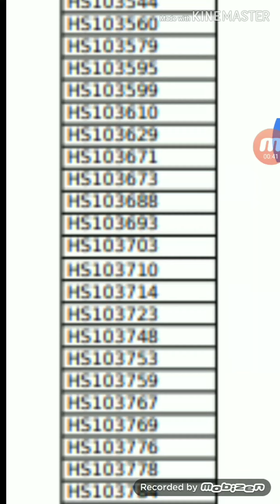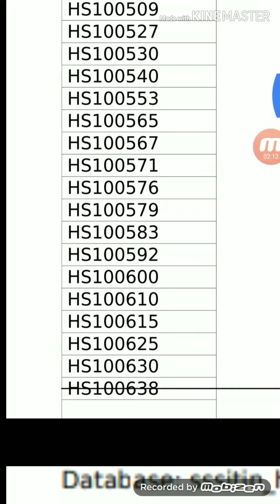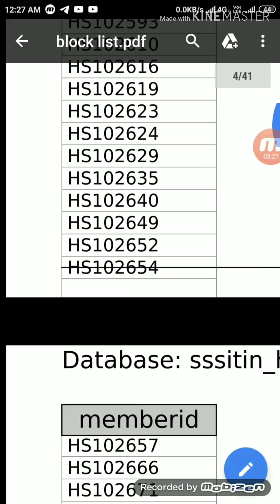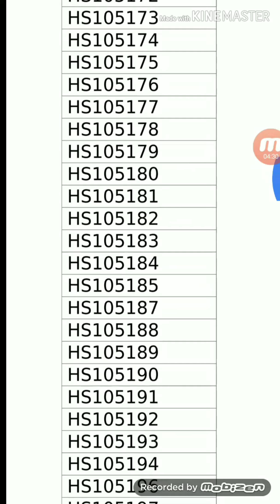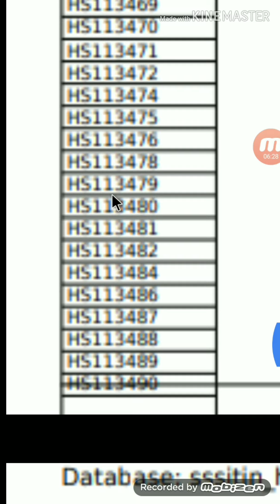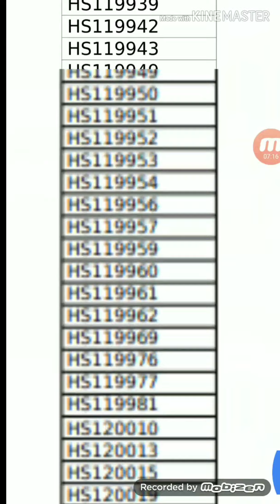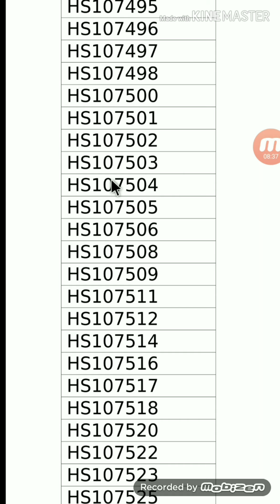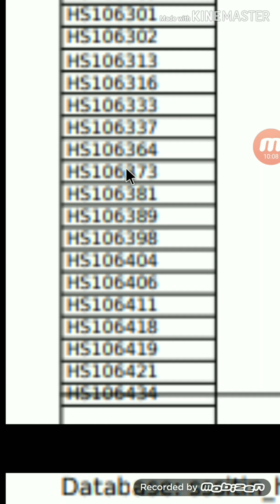Haldwani services me id deactivate kyo hui ?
New Joining Start 🎯
*🔥TODAY JUST LUNCH🔥*
  *FREE FREE FREE FREE FREE FREE*
 _Date: 15/06/2019
 *💥धमाका💥धमाका💥धमाका💥*
JOINING LINK 👇🏼👇🏼*

sponser id=HS100581
*🗣 DAILY PAYMENT ⭕*
*👉🏼MINIMUM REEDEM 250 RS*
*👉🏼MAXIMUM 2000 RS*

*🔅JUST LUNCH🔅*
*100% फ्री,100% रियल Long Time Plan*

         *🎯Haldwani Services 🎯*

        *Joining link👇👇*

*Registration ऊपर 👆🏿दिए गए लिंक से Crome Browser में करना होगा Join होने के बाद में अपना id login करे*

*हर सपने को पूरा करने आया ह    Haldwani Services* तो देर किस बात की*

       *✨  Haldwani Services  ✨*

*फ्री प्लान करने वाले लोग इधर ध्यान दें*

    आपका ध्यान किधर है?
सबसे जबरदस्त प्लान तो इधर है

*👉🏽100% Legal Company💫*
*Daily एड देखकर कमाएं अनलिमिटेड*

*100% फ्री, 100% रियल*

*RISK FREE EARNING CONCEPT*
*NO INVEST PLAN*

*सुपर डुपर Best Free Add View Plan*

*👉🏿Self add view  Income  Daily*
*👉🏿Team add view Income daily*
*👉🏿Team Growth Level Income*

_*♦ *YOU CAN ADD UNLIMITED MEMBERS.*
*ऐड देखने का टाइम से इनकम वे फॉर सक्सेस मैं*👇🏿

*👉🏼200 POINT= 1 RS👈🏼*
*Total Daily Self Task: 9 Ads Views*
*Total Points : 900*
*200 Points= Rs.1 Income*

👉🏼DAILY PAYMENT ⭕
*👉🏼MAXIMUM 2000 RS*

*🙏टॉप लीडर की यही पहचान होती है कि वह लॉन्चिंग टाइम में ही टीम बना लेते हैं🙏*

*सेल्फ की ऐड देखने का ₹4:50 रखा गया है, यह kuch din baad बढ़ाया भी जाएगा*

*यह सर आपके लिए बहुत बड़ा मौका है सबसे पहले लिंक मेरे पास आया है*

sponser id=HS100581

Any Information This plan Related
*Cont...me👉

Note chrome browser may link ya website ko abhi open Na karey kyoki abhi chrome browser may link ya website open nahi ho raha hay